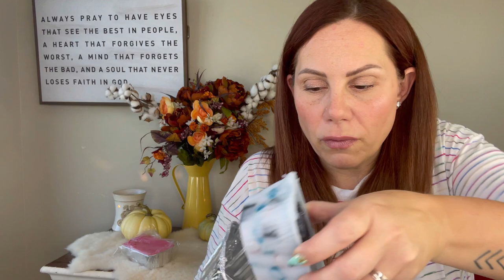Large Swanky Candle 🕯 Co Haul - New to me Vendor